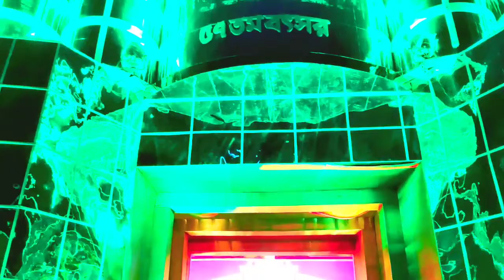Burj Khalifa girat Durga Puja pandal বুর্জ খলিফা গিরাত দূর্গা প্যান্ডেল बुर्ज खलीफा गिरत पूजा पंडाल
Burj Khalifa girat Durga Puja pandal

बुर्ज खलीफा गिरत दुर्गा पूजा पंडाल

Burj Khalifa girat Durga Puja pandal বুর্জ খলিফা গিরাত দূর্গা  প্যান্ডেলबुर्ज खलीफा गिरत  पूजा पंडाल

বুর্জ খলিফা দুর্গা পূজা প্যান্ডেল

दुर्गा पूजा पंडाल बुर्ज खलीफा 2022 का कहाँ बना है

Kolkata Katwa line girard Burj Khalifa 2022 Pooja pandal

Kafi Khubsurat Puja pandal 2022 Burj Khalifa yah banaa hai Katwa line giraat mein inke pass jaane ke liye Agar Inko dekhna hai to aapko bus badhiya se Sidha Highway pakad ke Gira Jana Hoga Katwa line

দুর্গা পূজা প্যান্ডেল বুর্জ খলিফা 2022 কোথায় নির্মিত হয়েছে?